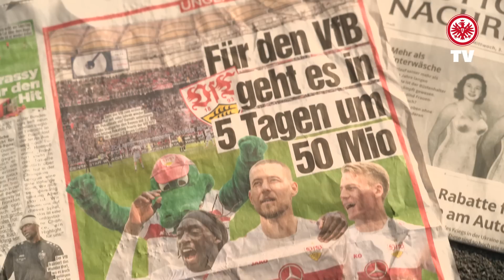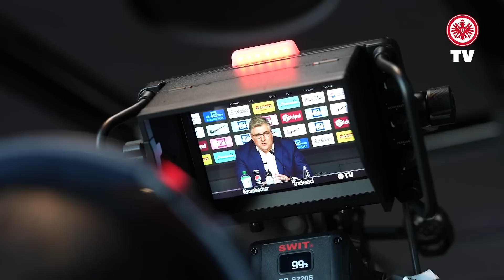„Habe ein gutes Bauchgefühl“ I Tagesupdate vor dem DFB-Pokal-Halbfinale beim VfB Stuttgart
Noch ein Sieg, ein Schritt bis zum Finale in Berlin. Wir versorgen euch mit den wichtigsten Infos aus Stuttgart, bevor heute Abend das Halbfinale beim VfB angepfiffen wird.